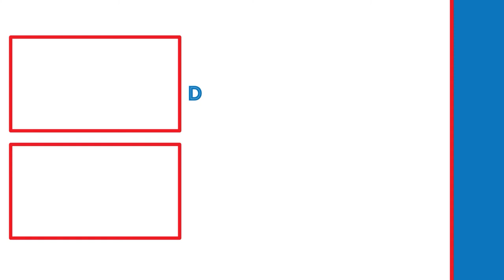THE ICON OF SIN! | Doom Eternal Lets Play (Part 13)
In this video, we will be finishing up the series on Doom Eternal.